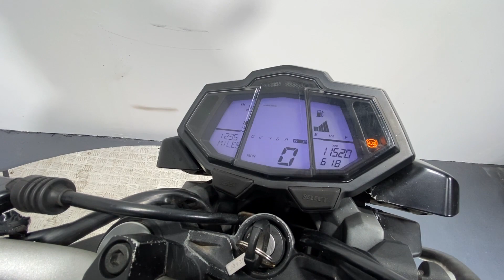YAMAHA MT125 2018 11K WALK AROUND